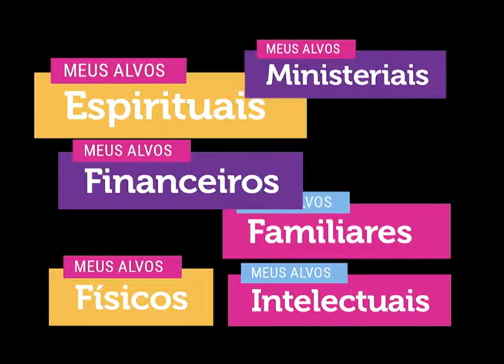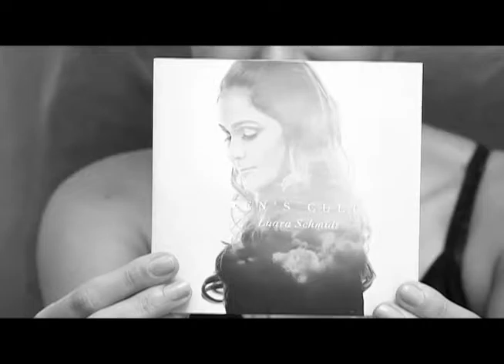Membros da Igreja Batista da Lagoinha listam alvos alcançados em 2016